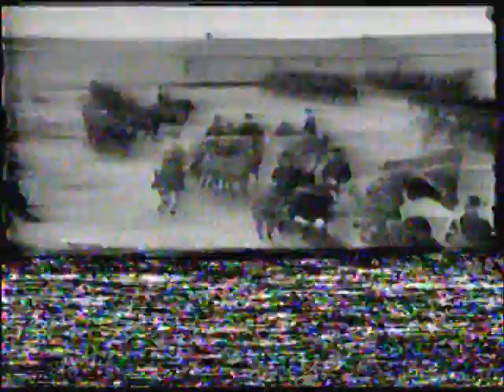VFW Post 4133 old and new building, Trinidad, TX Part 1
Helen Peacock's home movies

Old and new VFW post 4133 buildings with the move and opening included. Tape was old and poor quality. I ran out of time and had to stop the tape short for now. PART 1